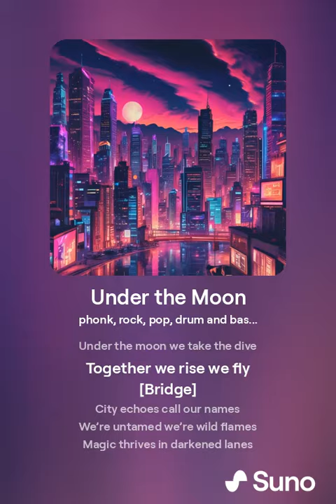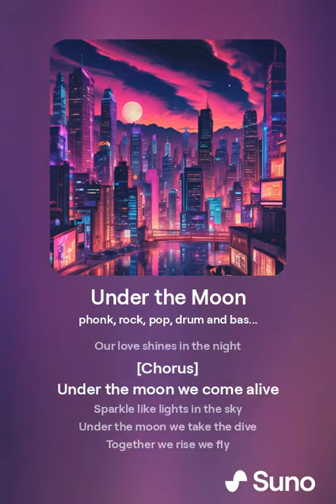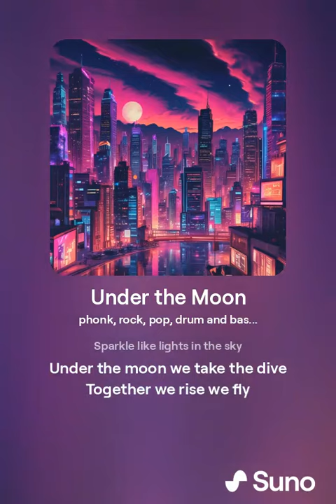Under the Moon